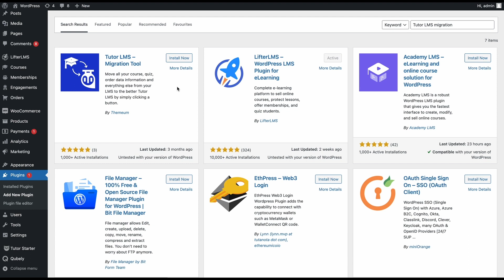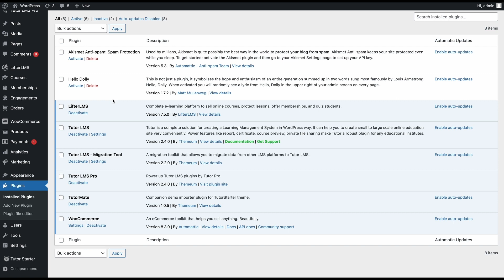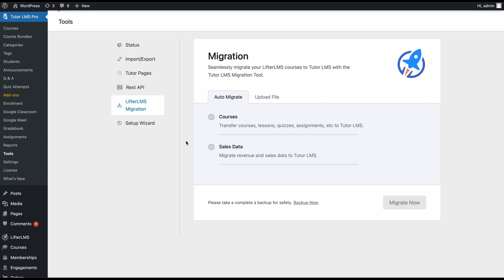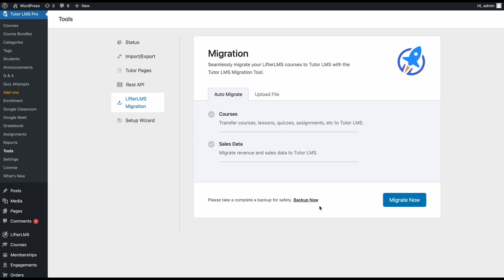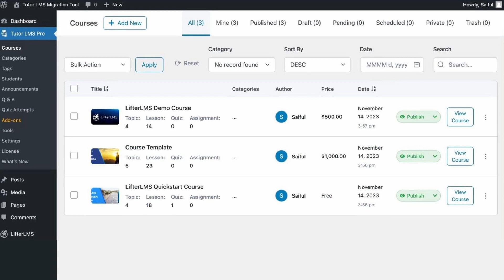🚀 Migrate From LifterLMS to Tutor LMS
Discover the quick and easy way to migrate from LifterLMS to Tutor LMS in our latest tutorial!

Dive into the Lifter LMS Migration Tool and explore the choice between auto-migration and manual migration. We'll guide you on which option might suit you best. Find out what kind of data you can expect to smoothly migrate from your Lifter LMS course to Tutor LMS. Join us and learn everything you need for a seamless migration process!

Experience the best of eLearning with Tutor LMS!